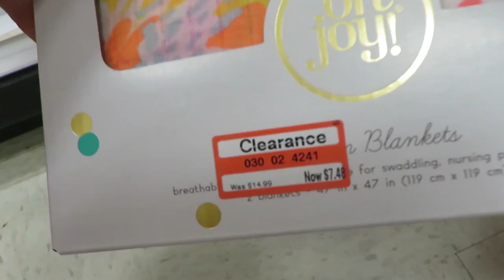CANT BELIEVE SHE DID THAT!! │DAILY VLOG 9•3•17